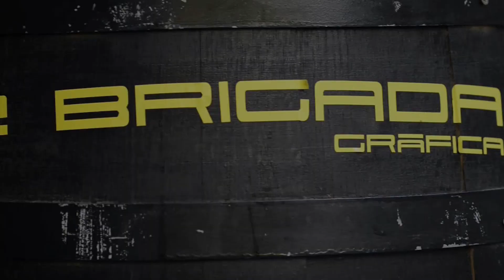Dayna Kurtz con Robert maché - Sala Loco Club - Valencia - LMV Live Music Valencia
Concierto de Dayna Kurtz con Robert Mache, en la sala Loco Club de Valencia. Presentó temas de su nuevo álbum Rise and Fall y tocó también temas de su repertorio anterior.